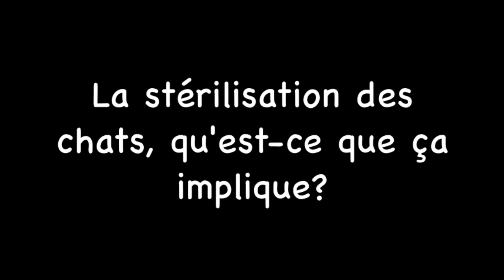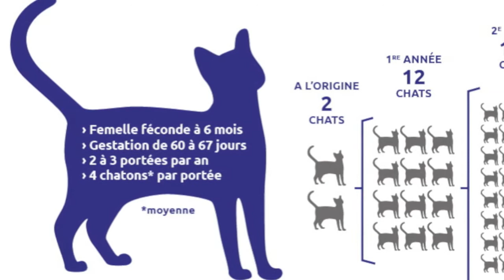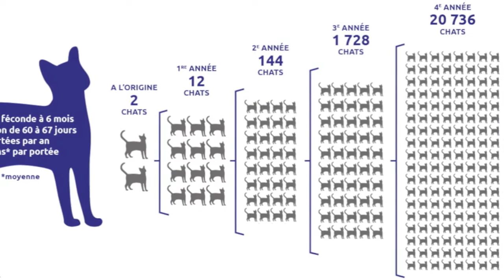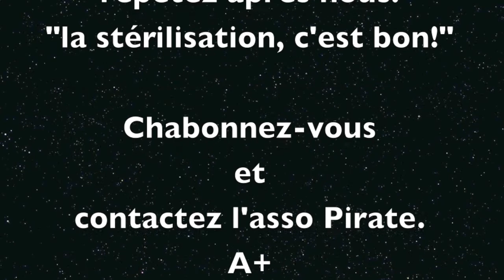Famille d'accueil pour chats : mission stérilisation (6 eme semaine)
Les chatons sont arrivés en âge d'être stérilisés, c'est l'occasion de placer un petit, mais sérieux message, sur ce geste indispensable pour éviter la prolifération de chatons malheureux..